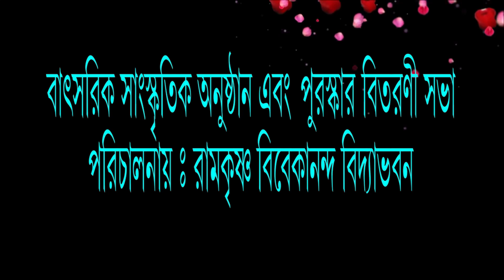Annual Function & Prize Distribution Ceremony. KRVV